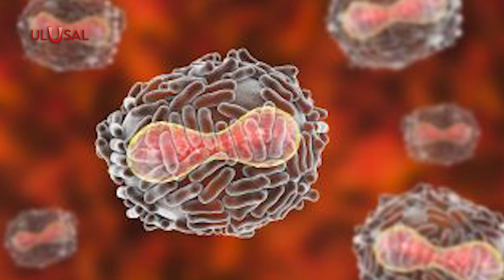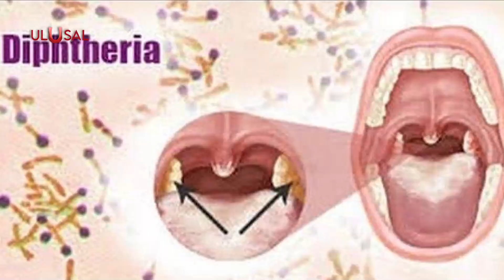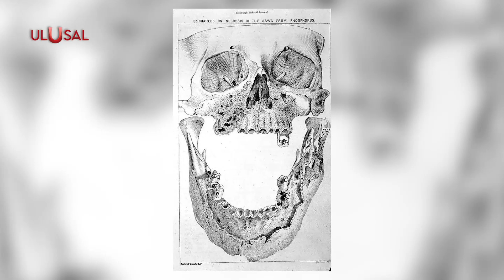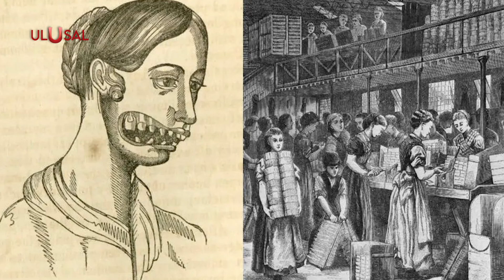Tarihten kaybolmuş 4 hastalık! Duyunca çok şaşıracaksınız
Geçmiş tarihte desek de o kadar uzak sayılmayabilir. İnsanları geçmiş zamanlarda evlere kapatan kimsenin birbiri ile konuşmadığı o zamanları görmesek de duymuşuzdur. Gelin hep birlikte bakalım insanları evlere kapatan o dört hastalığa...